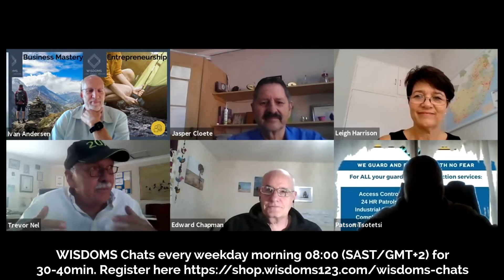WISDOMS™ Chat 255 30 03 2021 Digging deep to know what's in us to face life's big challenges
What are the big and small things we have in us that keep us going when the going gets tough or we need to step up to the plate in some way? As Edward said, it’s not only what is in us, it is also what’s put in us by others – words of encouragement, or applause, or a kick up the behind!

If you want to hear what ordinary people do to overcome extraordinary circumstances and achieve big goals than you need to listen to the recording of this WISDOMS™ Chats. The stories, the perspectives, the advice are pure gold.

One suggestion to equip yourself to face a big challenge is to get yourself in trouble! Not so that you’re risking your life! Something like getting lost on the moors (no guessing that this suggestion didn’t come from a South African!). So the question we pose for tomorrow’s WISDOMS™ Chats is: “What do you do when you get lost?” Of course, WISDOMS™ is great on metaphors so we won’t lose the opportunity to learn as much as we can from the stories.

WISDOMS™ Chats is a gathering place for like-minded, independent-thinking people who want to learn together and make a difference in the world. Join us every week day at 8:00 (Central African Time) for 30-40 minutes.

You are welcome to join us every week day at 8:00 (Central African Time) for 30-40 minutes.
WISDOMS™ Chats is a place to explore new thinking and ideas though the eyes and experiences of others. Join us Mondays to Fridays at 8:00 (Central African Time) for 30-40 minutes.